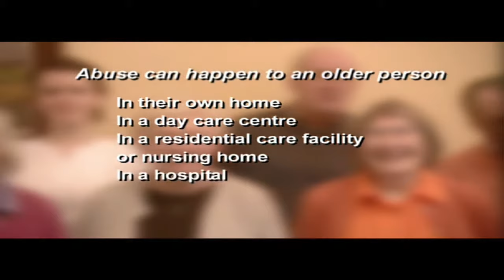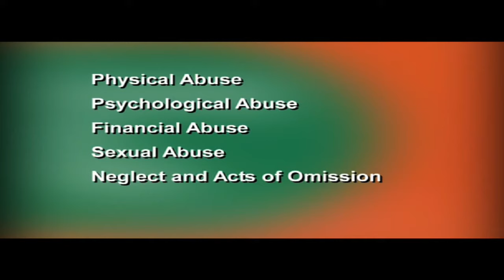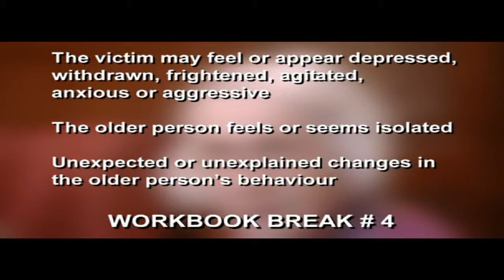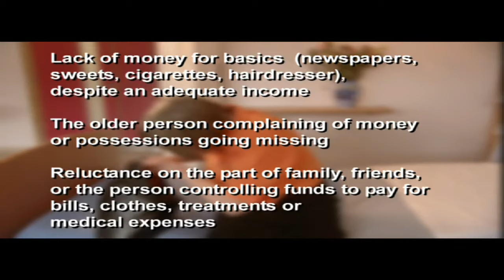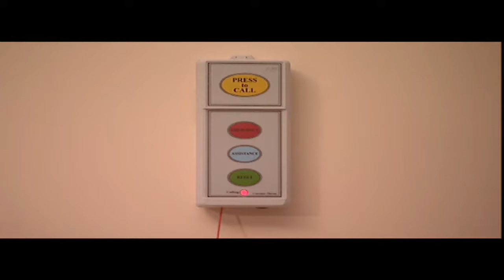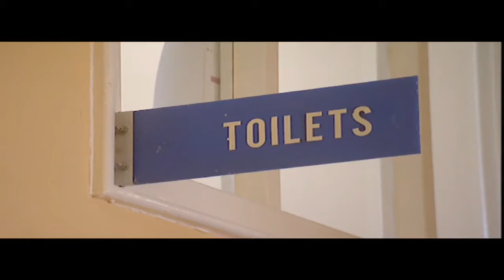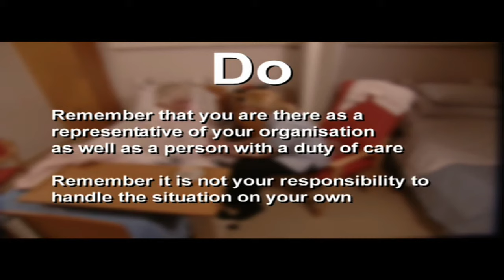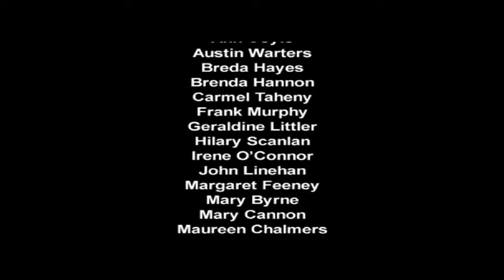Recognising and Responding to Elder Abuse in Residential Care Settings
Introduction  00:00
Types of Abuse 05:00
Physical Abuse 08:52
Psychological Abuse 13:21
Financial Abuse 15:50
Sexual Abuse 19:33
Neglect 22:13
Discrimination 25:22
Institutional Abuse 28:02
Factors that may lead to Abuse 31:27
Treating Older People with Dignity and Respect 33:23
Managing Disclosures 35:42

0:00 Introduction
2:45 In a residential care facility or nursing home
5:03 What is Elder Abuse?
6:42 Clinical staff, therapists or administrative staff
6:51 Types of Abuse
7:00 Financial Abuse Sexual Abuse
9:59 Incidents of Physical Abuse
15:26 Signs of Psychological Abuse
17:49 Signs of Financial Abuse
18:01 The older person complaining of money or possessions going missing
18:22 Unexplained credit card use or withdrawals
20:41 Signs of Sexual Abuse
20:56 Bite marks or bruises on breasts, neck or face
23:34 Signs of Neglect
24:17 Abuse by Acts of Omission
25:26 Abuse By Discrimination
28:23 Institutional Abuse
30:48 Challenging working conditions
31:25 Factors that May Lead to Abuse
33:05 Often abuse happens simply because there is no impediment to stop it
33:22 Treating Older People with Dignity & Respect
35:44 Managing Disclosure
36:39 Remember that you are there as a representative of your organisation as well as a person with a duty of care
37:26 What To Do If You Witness or Suspect Abuse
37:47 Follow your organisation's protection policy
38:06 Find out what the victim wants to do but explain to them that you will need to inform your line manager
39:05 If you believe that an older person is at risk from immediate harm the Gardai need to be informed immediately
40:13 Produced by Animo Communications for the HSE